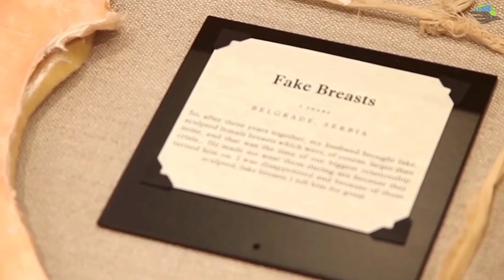Katte hue ka museum